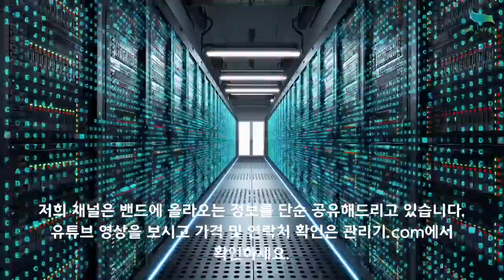[신바람 중고농기계밴드 최도윤 회원님 ] 아세아 관리기 880모델 판매- 중고트랙터 경운기 관리기 스키로더 굴삭기 화물트럭 매매 직거래 장터 사이트 (농사메카.com)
신바람 농사메카에 방문하셔서 다양한 중고 농기계 매물정보를 실시간 확인하세요

 - 중고트랙터 경운기 관리기 스키로더 굴삭기 화물트럭 매매 직거래 장터 사이트

1.판매물품 :아세아 관리기  880모델 판매합니다.
2.판매지역 및 직거래 :충남 금산군 추부면. 장산길24-10
3.생산년도 :?♡년식.
4.판매가격 :사진에 기재
5.기타사항기록:  모든모델 올수리 다 했습 입니다.
                           작동잘되며 .
                           바로사용가능 합니다.
6.참조 : 빠른 답을 원하신다면 ,
              전화나 문자가 빠릅니댜.
              화물택배착불 입니다.
              가격절충 안됩니다.
아세아관리기 880모델입니다
구굴기 로타리 사양입니다

가격과 연락처는 이나 관리기.com 으로 접속 하시면 됩니다.

Used Farm Machinery tractor 中古農業機械 トラクター